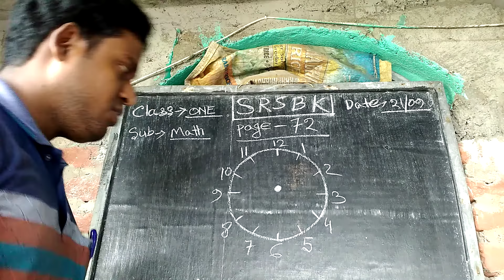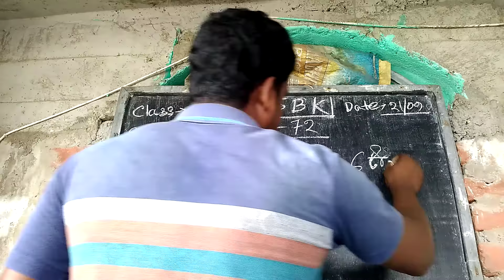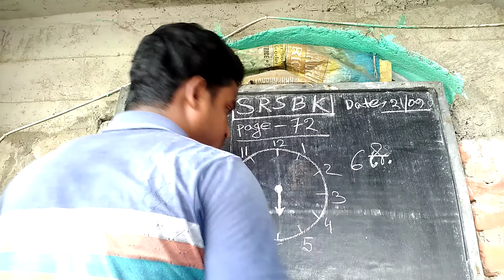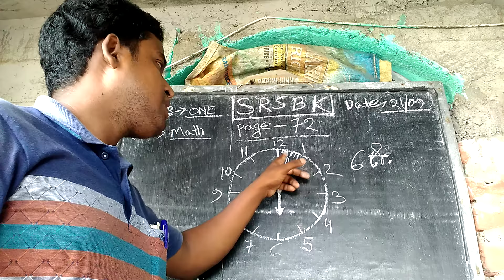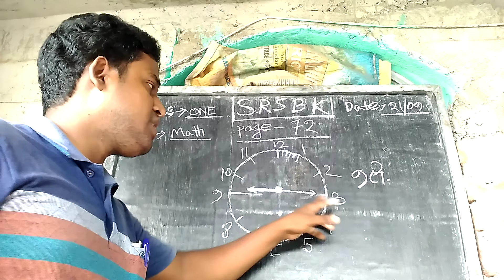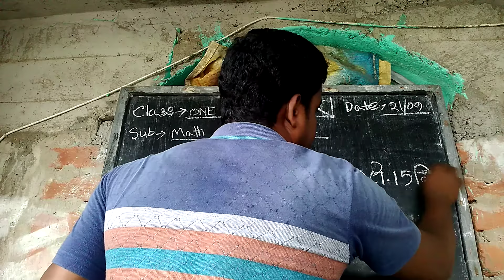ONE GONITMALA 21,09,20